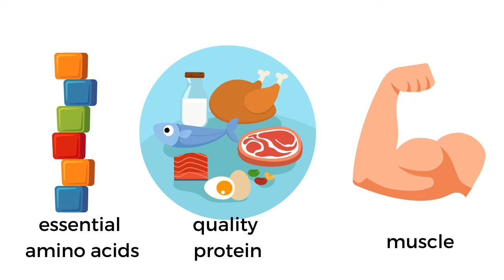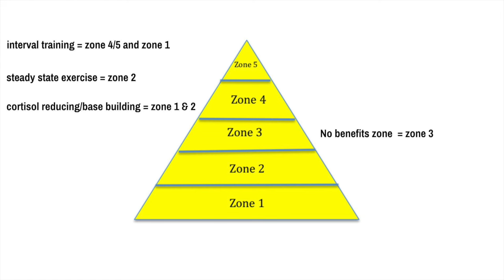5 Hormones that Influence Menopause Exercise | Longevity for Women 40+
When menopause hits, hormones influence exercise in a way that menopause exercise should change to have the optimal effect on longevity. Women 40+ do risk losing muscle if they don't change the way they exercise and understand why.
Muscle, bone (and brain health) are all positively supported by the balance of sex hormones as well as cortisol and insulin, which in turn are impacted negatively by drops in them.
Watch this educational video for a better understanding of why what you're doing may not be working - or backfiring.

Are you tired of settling for weight gain and fatigue just because you’re approaching or have already passed age 50? You can still get in the best shape of your life, no matter your age!

Debra Atkinson - a 39-year fitness veteran and international fitness presenter, Master trainer to personal trainers, and a former (15-year) University Senior Lecturer in Kinesiology - created this channel to share weekly videos for women to help with hormonal changes in menopause, pro aging nutrition, and strength training for women over 50.

Debra is the bestselling author of Hot, Not Bothered; You Still Got It, Girl! The After 50 Fitness Formula For Women, and Navigating Fitness After 50: Your GPS For Choosing Programs and Professionals You Can Trust, and host of the Flipping 50 podcast and Flipping 50 TV. She is a frequent blogger for Huffington Post and an expert contributor on ShareCare.

Let’s Connect...